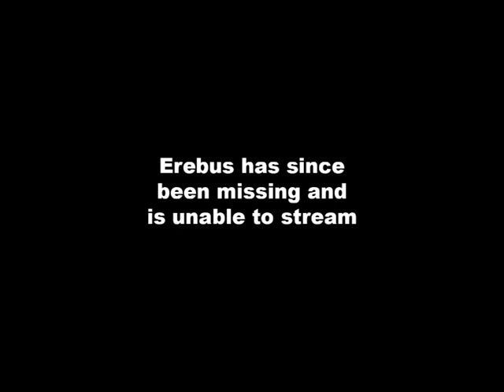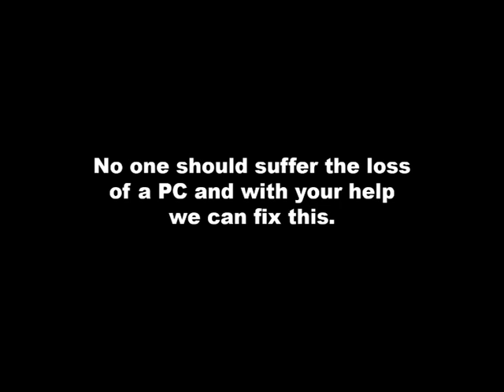"Fighting For Erebus"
NO ONE SHOULD SUFFER THE LOSE OF A PC, WE MISS YOU EREBUS